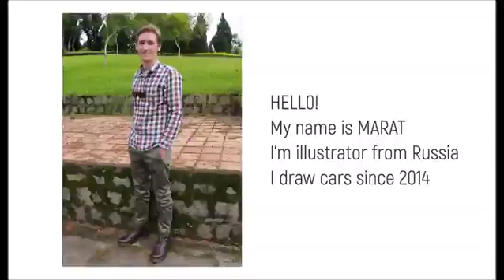Draw or render car or any objects in vector style illustration...